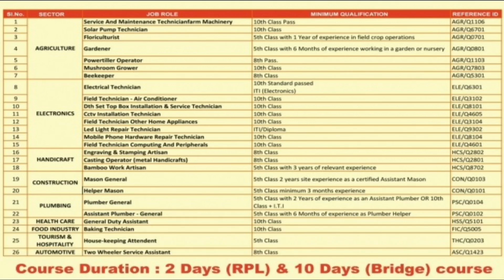Govt Free Mushroom Cultivation Training/ ସରକାରୀ ମାଗଣା ଛତୁ ଚାଷ ତାଲିମ/ RPL Training